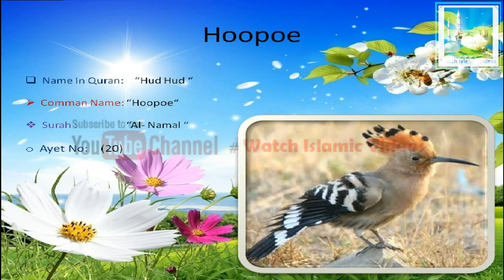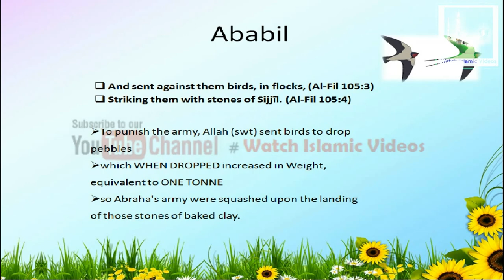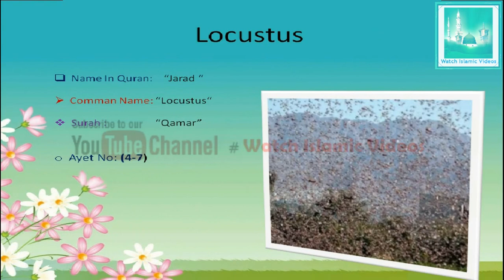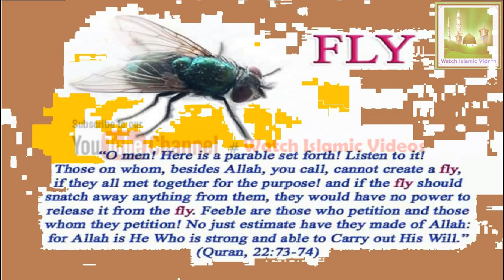Birds And Insects Mentioned In The Holy Quran